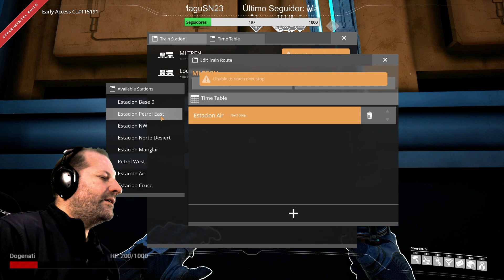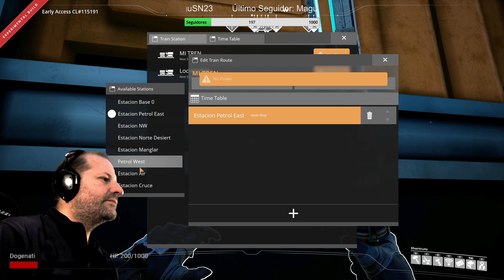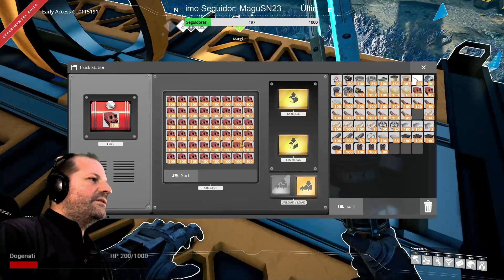Satisfactory Update 3 T2 , #3 Remodelando Refinerias y Electrogeneradores de Petroleo